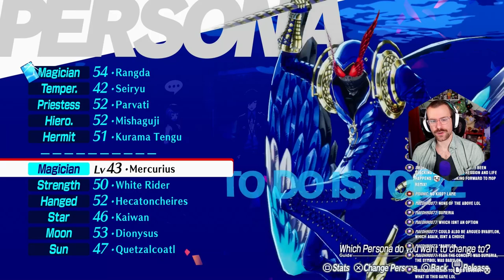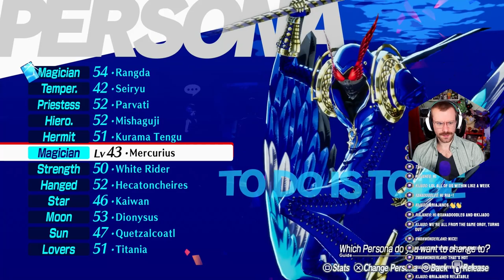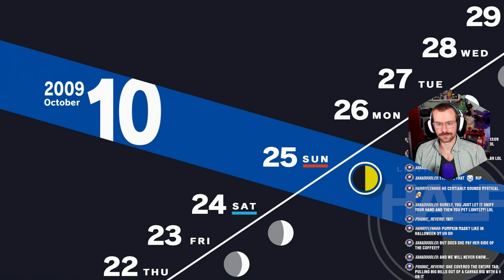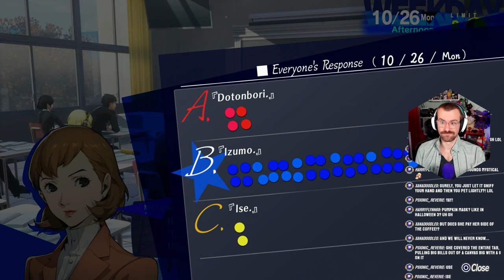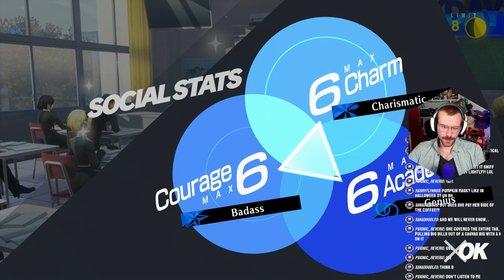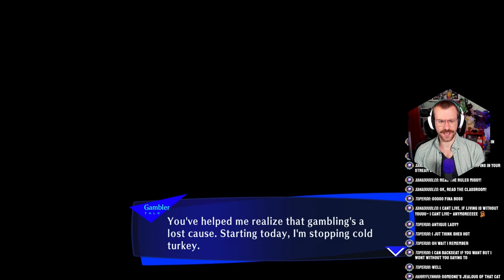Creating a Harem - OOPS! | Persona 3 Reload Merciless Difficulty Part 39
It's October and everyone is definitely still coping with the loss of one of the SEES members. But that's not going to stop Makoto from RIZZIN' up the LADIES of SEES, Chihiro, and even Hiraga! Only one more Full-Moon Shadow remains!